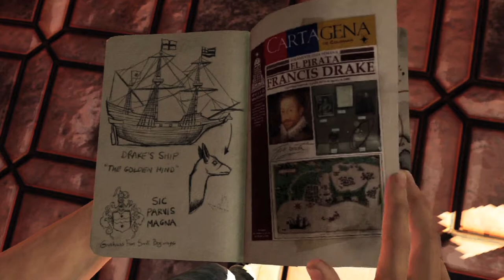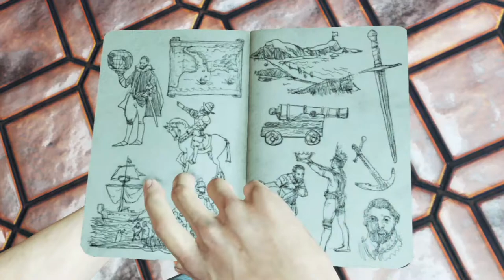Uncharted 3: Drake's Deception - Episode 1 - The Start of a Beautiful Friendship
The origin of the friendship of Nate and Sully...
This is the 1st episode in Uncharted 3.